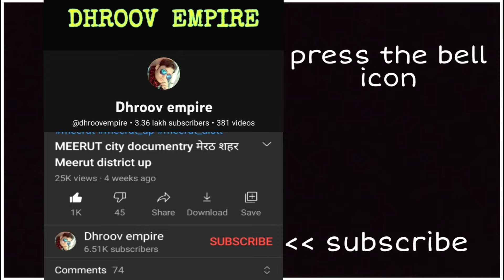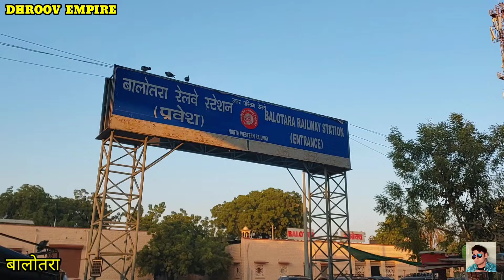BALOTRA CITY बालोतरा शहर Balotra Rajasthan Balotra Jila Barmer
इस वीडियो में आप देखेंगे राजस्थान राज्य के बाड़मेर जनपद में स्थित बालोतरा शहर का वर्णन